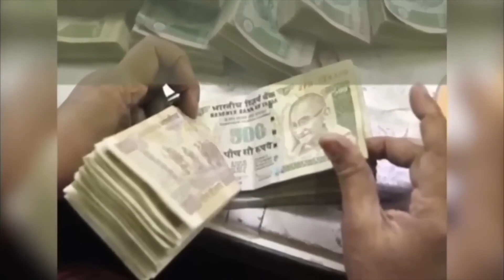आज का Lovetip 10 दिसम्बर करें ख़ास प्रयोग